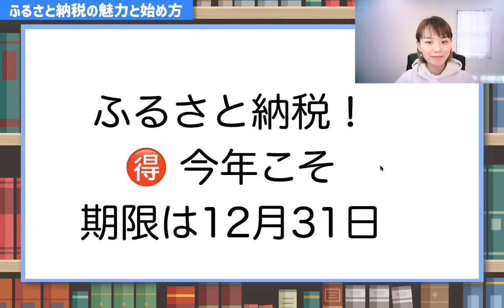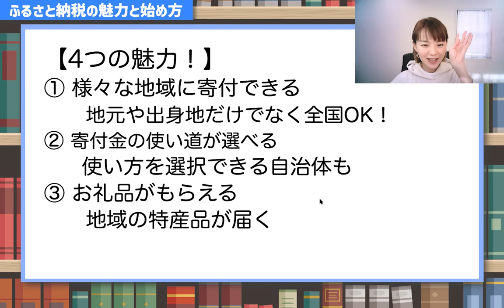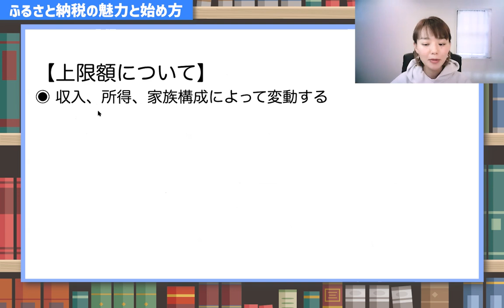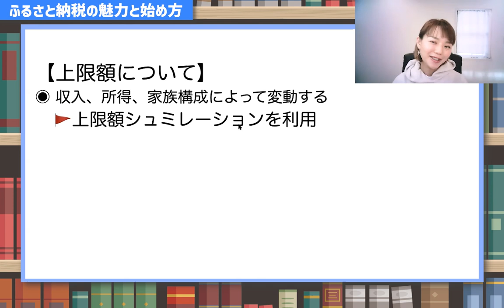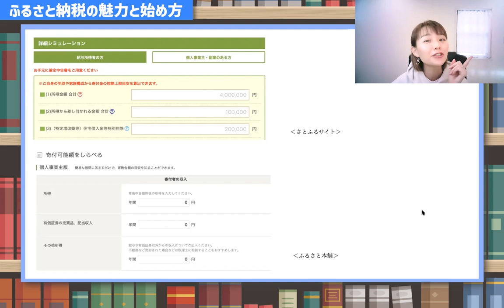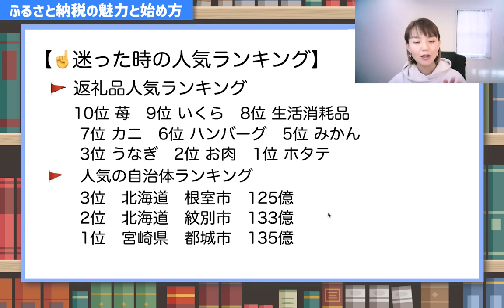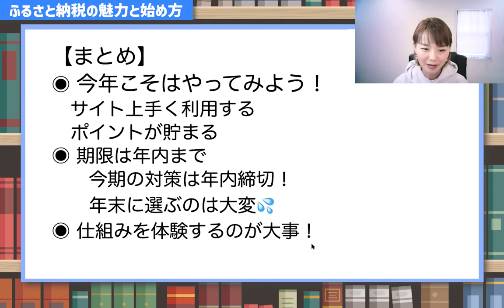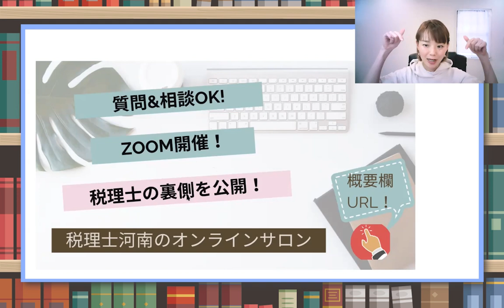【自営業の上限額計算方法】徹底解説！人気ランキングや税理士オススの商品も紹介☺️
さとふるの上限額シュミレーション（個人事業用）
（Facebookの非公開グループ完全会員制✨）
SNS・事務所HPなど
ーーーーーーーーーーーーー
📚2022年1月に本を出版します！
自営業・フリーランス向けの経理本です
お楽しみに🌱